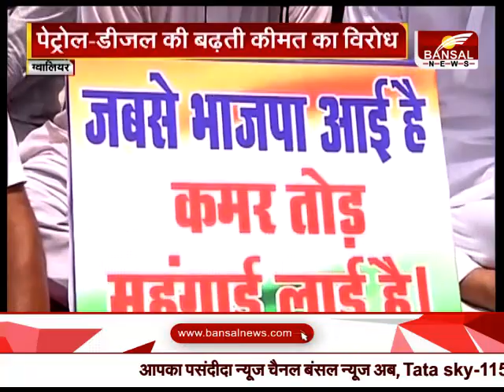लगातार बढ़ रहे पेट्रोल -डीज़ल के दामों के खिलाफ यूथ कांग्रेस ने किया प्रदर्शन